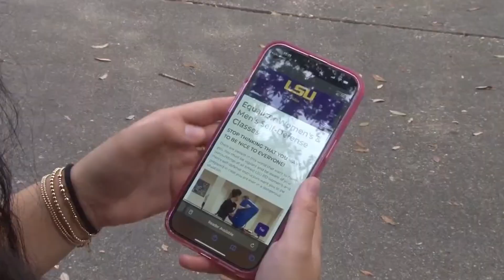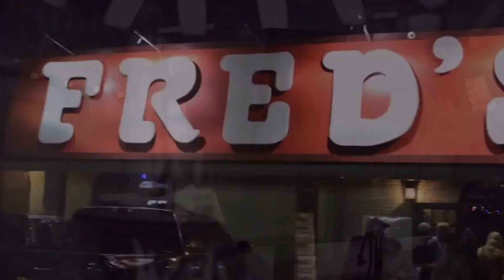Safety tips and tricks for students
LSUPD provides several resources for students walking around campus at night.